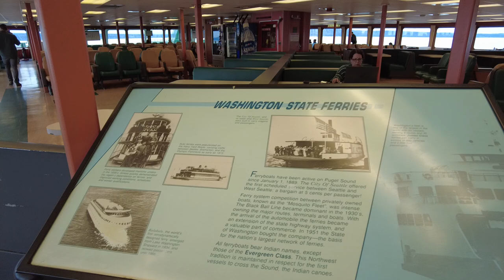Edmonds - Kingston Ferry, Washington